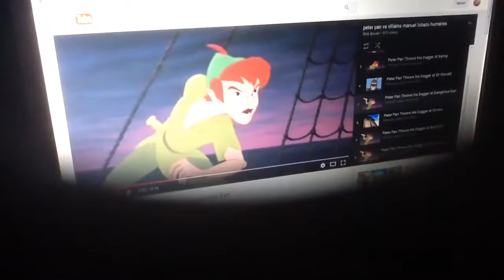Rabbit Knocks Dangerous Dan Down